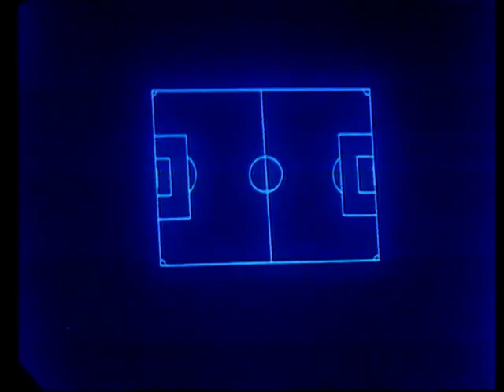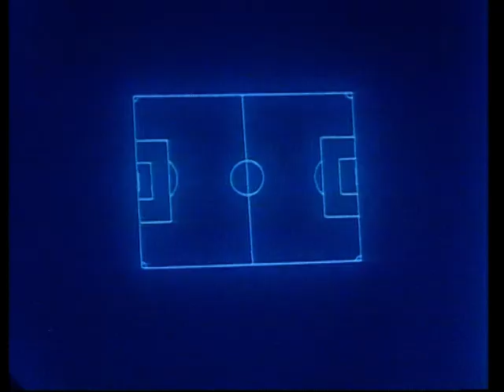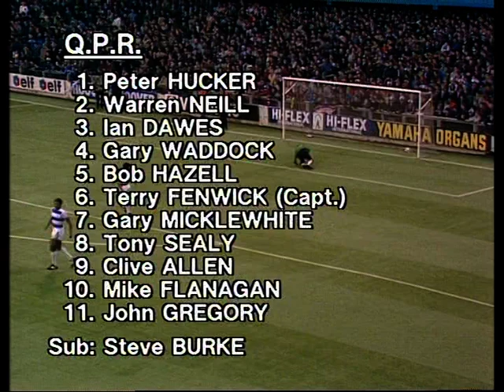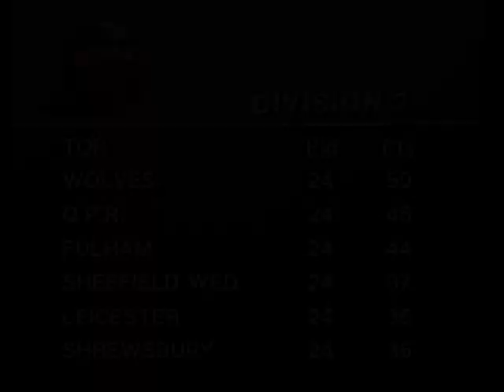QPR The Big Match Highlights Part 1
October 4, 1969 – QPR 4-0 Middlesbrough (Studio interview by Jimmy Hill with Rodney Marsh), October 17, 1970 – QPR 5-2 Birmingham (Studio interview by Jimmy Hill with Rodney Marsh about his incredible hat-trick), September 30, 1972 – QPR 3-0 Cardiff (Post match analysis from Jimmy Hill), October 20, 1973 – Wolves 2-4 QPR, December 22, 1973 – QPR 3-2 Newcastle (Christmas special presented by Alan Ball with studio interview by John Hollins with Terry Mancini), September 13, 1975 – QPR 1-0 Man Utd (Studio with David Webb and stadium interview with Stanley Bowles and Alex Stepney), October 23, 1976 – QPR 2-0 Sunderland (Studio interview with Gerry Francis), December 17, 1978 – QPR 2-1 Man City (Stadium interview with Steve Burtenshaw), October 18, 1980 – Derby 3-3 QPR (Terry Venables first match in charge), September 19, 1981 – QPR 1-0 Crystal Palace (Pre match stadium interview with Terry Venables about new artificial pitch, post match stadium interview with Palace manager Dario Gradi), January 15, 1983 – QPR 2-0 Newcastle (Kevin Keegan post match comment about the QPR pitch and brief look at the table).